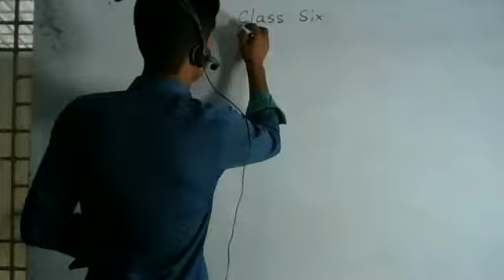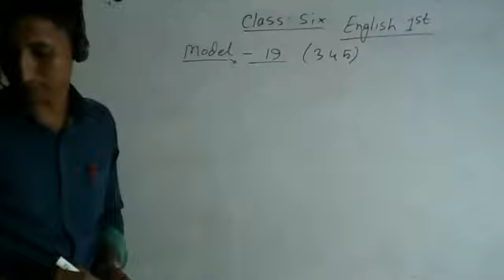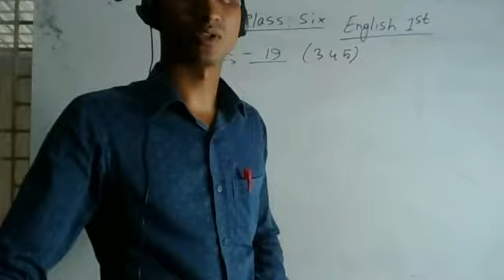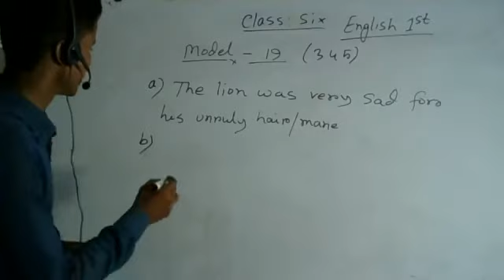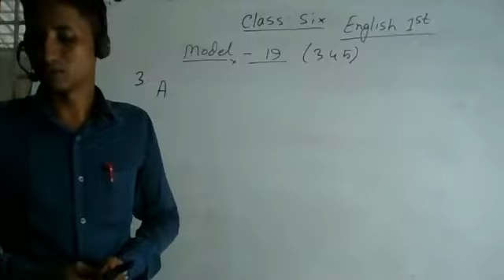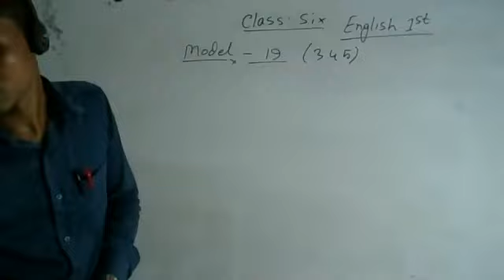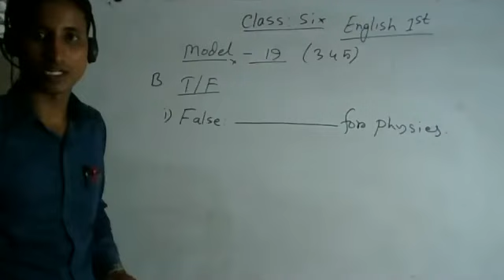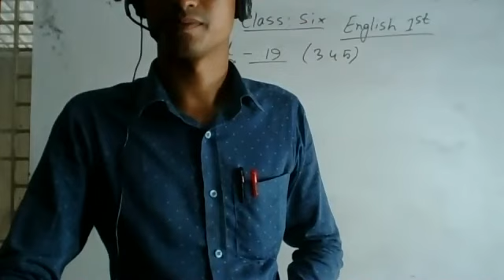Live Class Six Engilsh 18 July 2020